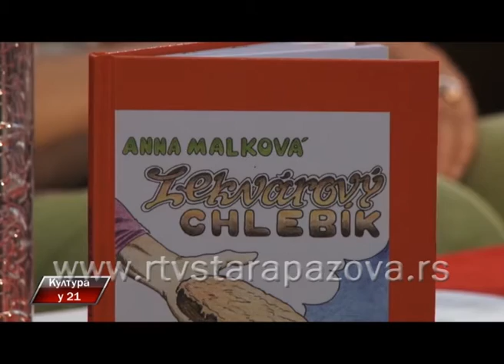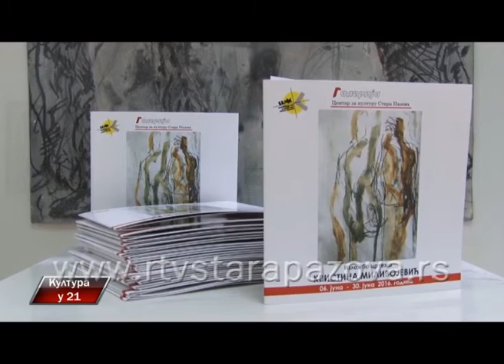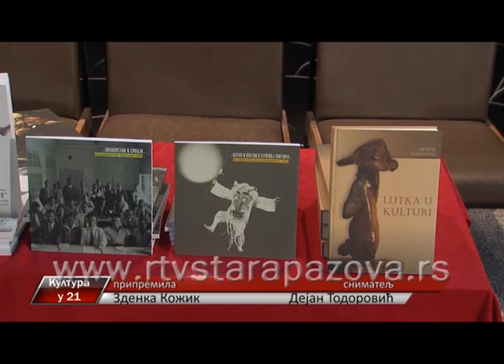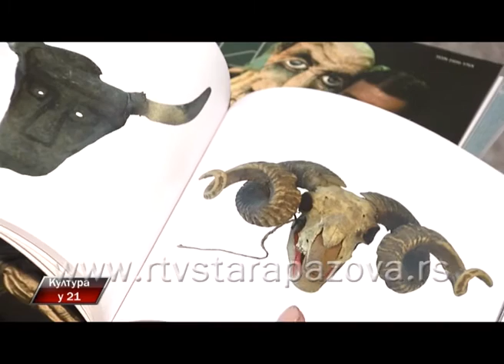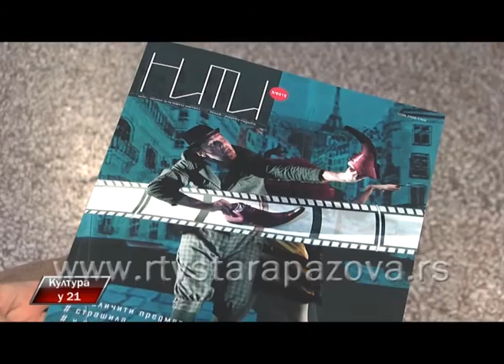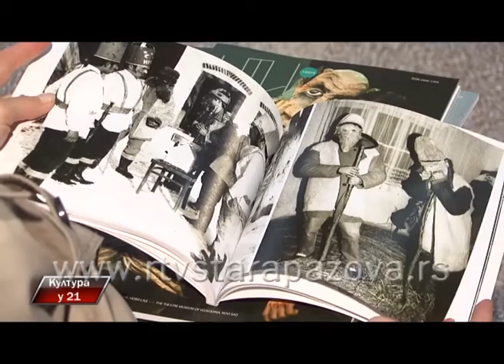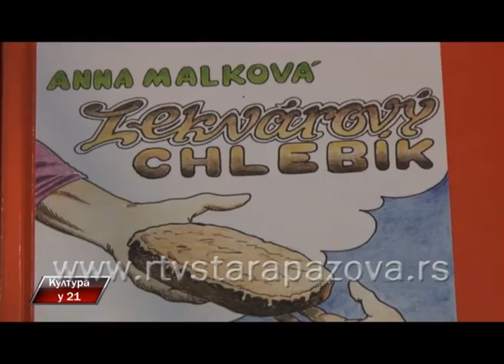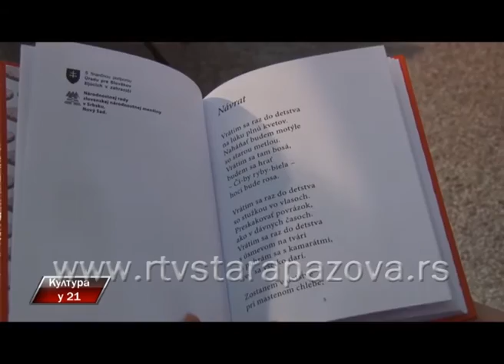Kultura u 21, 248 emis